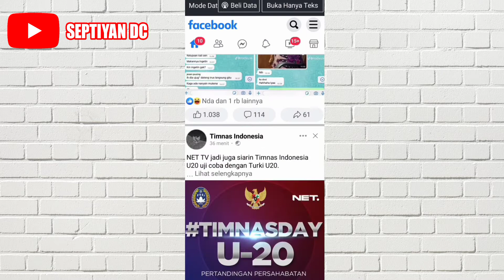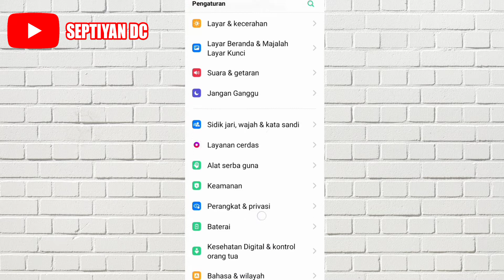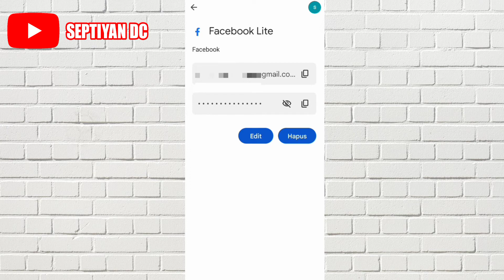Cara Melihat Kata Sandi Facebook Sendiri Jika Lupa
Di video ini aku akan membagikan video mengenai Cara Melihat Kata Sandi Facebook Jika Lupa Terbaru.

Oke silahkan tonton video ini sampai habis supaya tidak ada Cara Mengetahui Kata Sandi Akun Facebook Yang Lupa yang terlewatkan.